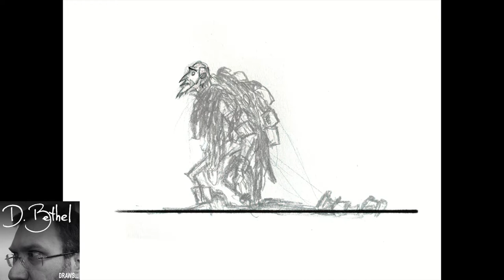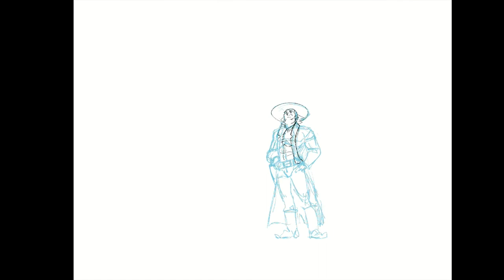D. Bethel Draws... Two Drawings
D. Bethel is back but with TWO drawings in one: a drawing of Jacob Marley to celebrate the December holiday(s) and a New Year's Long John Drawing, complete with commentary for both.

Featured Music:
-"Bounce 3" by D. Bethel